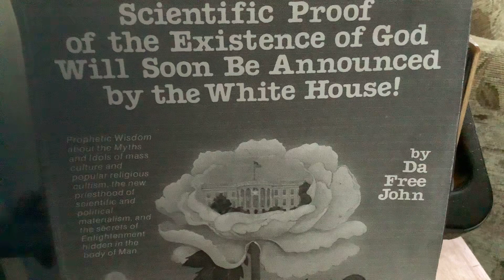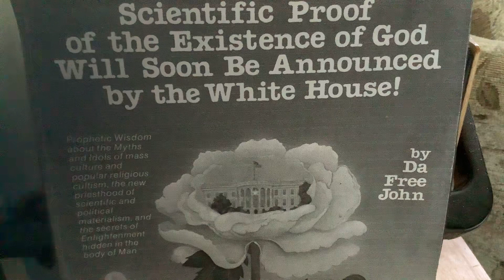The Hole in the Universe Is in the Heart of Man, ch.8n. Scientific Proof of God. Adi Da Samraj.